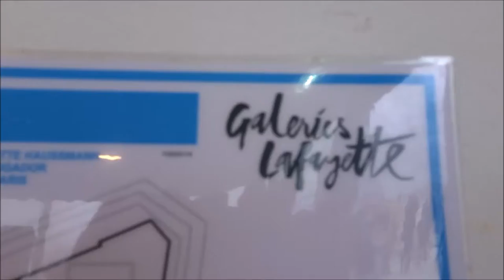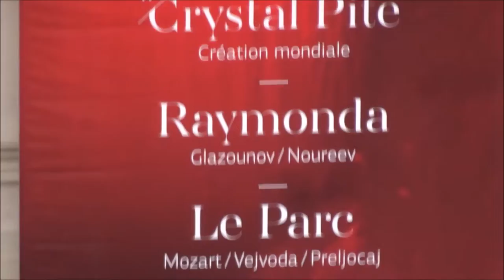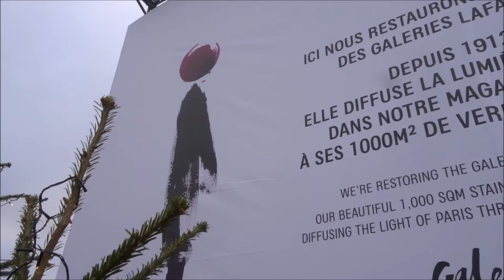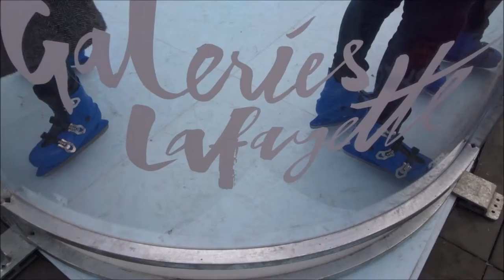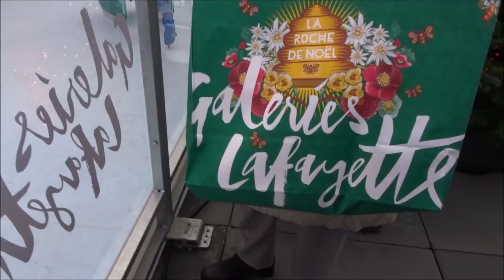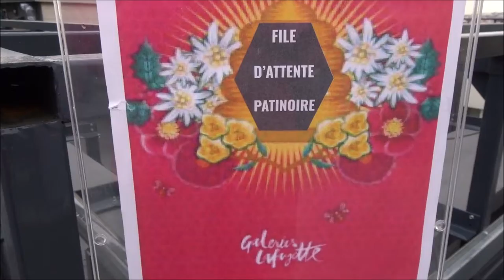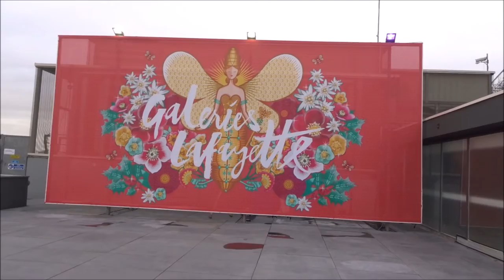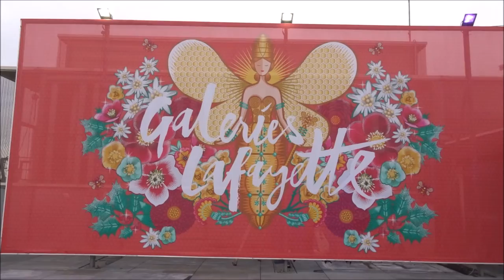Christmas Lights Illuminations Noel Paris 2019 No.3 Store